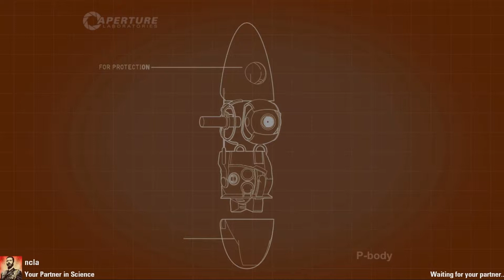Co-op Challenge: Bridge Catch 23.21s with Nuclear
Nuclear wanted to redo this, so I told him to bite me. Then we redid it.